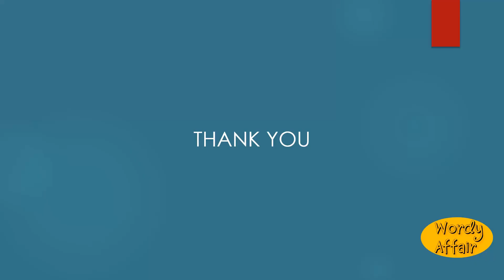Backjoint Meaning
A rebate or chase in masonry left to receive a permanent slab or other filling.

In this video, you will learn "Backjoint" Meaning and pronunciation in English.

Wordy Affair